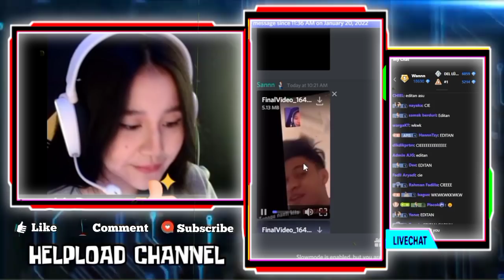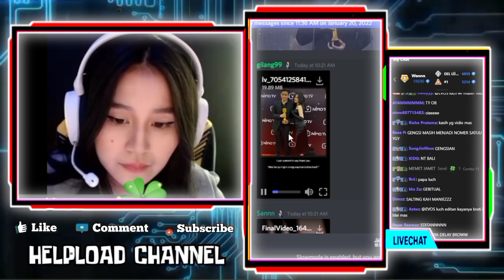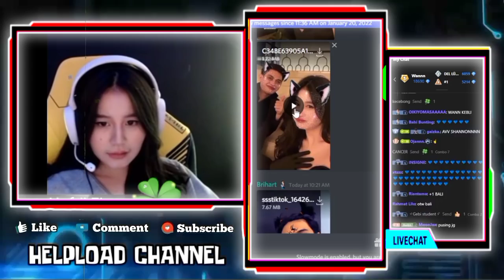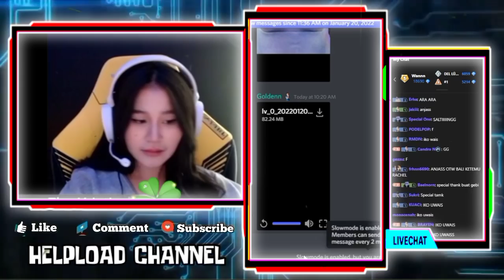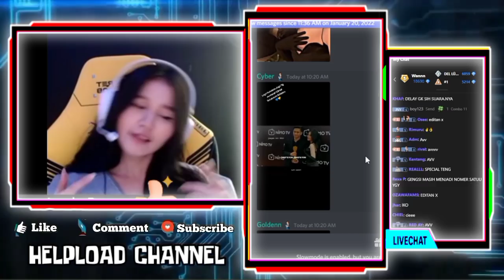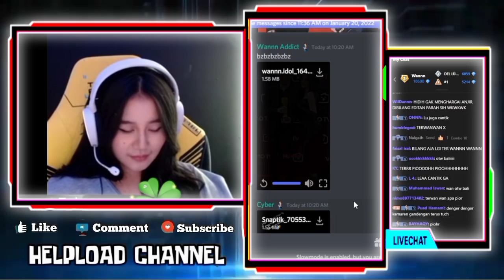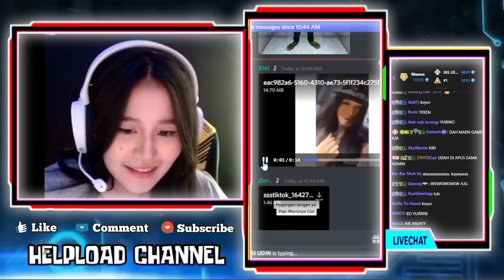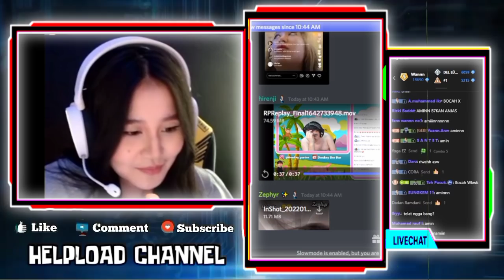Reaksi GEBI Dengar DONKEY Bilang WANN Ganteng Dan GEBI Liat Fotonya Bersama WANN Banyak Bangat Di DC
Reaksi GEBI Ketika Dengar DONKEY Bilang WANN Ganteng Bangat
Reaksi GEBI Liat Fotonya Bersama WANN Saat Di Nimo Gala Banyak Bangat Di Discord

•Thanks•